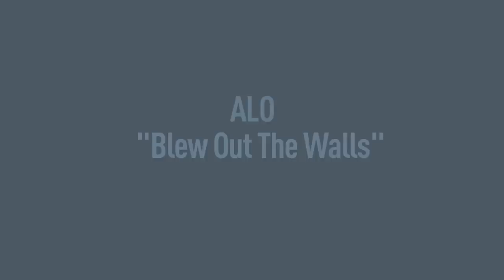ALO - Blew Out The Walls | Live at Life is good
ALO performed live at Life is good's Headquarters on Newbury Street in Boston. ALO's Positive Purpose is to spread good vibes through great tunes and thoughtful lyrics.
The Life is good Company donates 10% of net profits to help kids in need. Share something good that happened to you or be the good that happens to someone else.